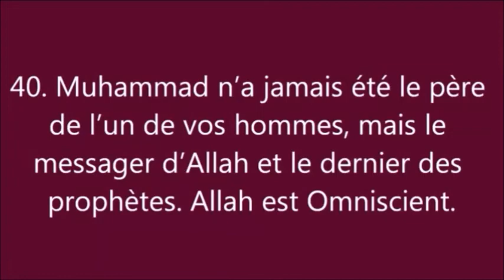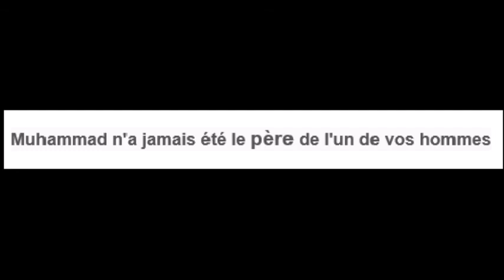ZAYD IBN HARITHA COMPLET 2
VOICI UN PETIT EXTRAIT DE RÉALITÉ QUE PERSONNE NE POURRA REMETTRE EN QUESTION .